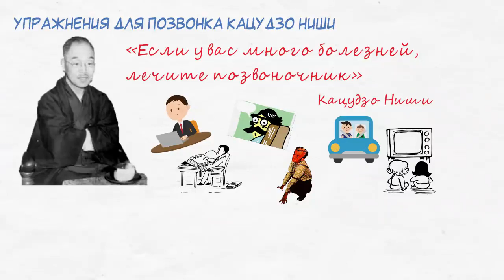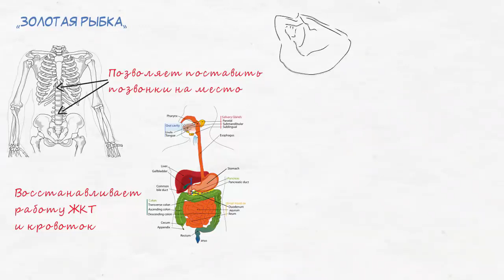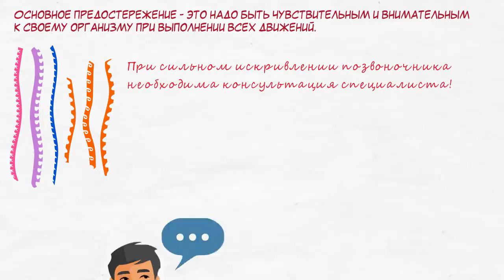JAPANESE DISCLOSED! Recovering the spine and getting rid of back and lower back pain in 1 minute